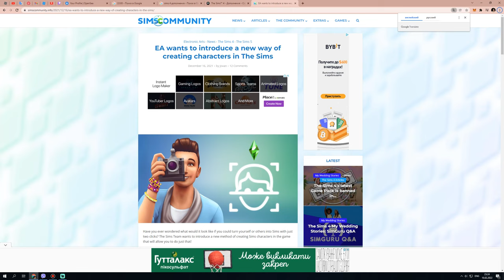‼EA introduce a NEW WAY of CREATING characters‼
EA corporation wants to introduce a new way of creating characters in The Sims. How I understood in The Sims (1)

I hope its will be in The Sims 4